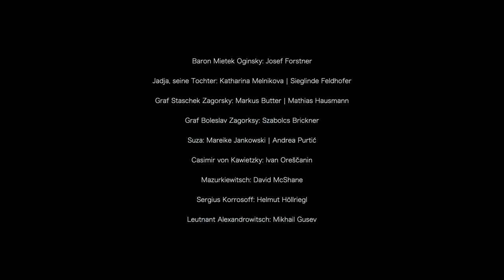Polnische Hochzeit - Oper Graz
Der neue Trailer zur Operette "Polnische Hochzeit" an der Oper Graz.

Libretto von Fritz Löhner-Beda und Alfred Grünwald
Musik von Joseph Beer

Musikalische Leitung: Marius Burkert | Marcus Merkel
Inszenierung: Sebastian Ritschel
Choreographie: Simon Eichenberger
Bühnenbild: Martin Miotk
Kostüme: Andy Besuch
Licht: Sebastian Alphons
Dramaturgie: Marlene Hahn, Ronny Scholz
Chor: Georgi Mladenov

Baron Mietek Oginsky: Josef Forstner
Jadja, seine Tochter: Katharina Melnikova | Sieglinde Feldhofer
Graf Staschek Zagorsky: Markus Butter | Mathias Hausmann
Graf Boleslav Zagorksy: Szabolcs Brickner
Suza: Mareike Jankowski | Andrea Purtić
Casimir von Kawietzky: Ivan Oreščanin
Mazurkiewitsch: David McShane
Sergius Korrosoff: Helmut Höllriegl
Leutnant Alexandrowitsch: Mikhail Gusev
Stasi: Aleksandra Todorović
Stani: Martin Simonovski | Neven Crnić
Watzek: Daniel Doujenis
Damen und Herren des Balletts: Miki Alves de Oliveira, Stephanie Carpio, Martina Consoli, Lorenzo Galdeman,
Bálint Hajdu, Lucie Horná, Philipp Imbach, Jacqueline Denise Lopez, Kristín Marja Ómarsdóttir
Enrique Sáez Martínez, Christoph Schaller, Marina Schmied, Paulio Sovari, Fabio Toraldo
Chor der Oper Graz
Grazer Philharmonisches Orchester